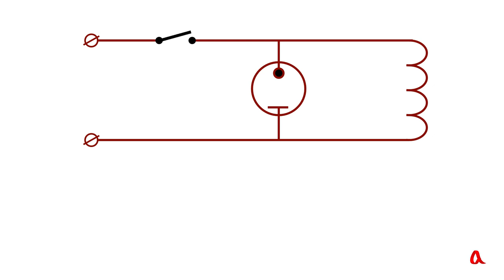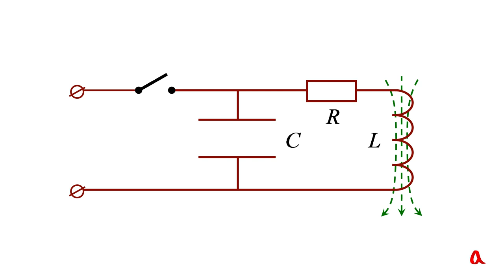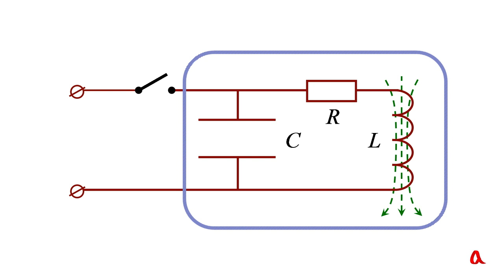Энергия магнитного поля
Запасённая в катушке индуктивности энергия магнитного поля при размыкании цепи переходит в энергию затухающих колебаний, так что катушка ведёт себя в том числе и как конденсатор малой ёмкости.